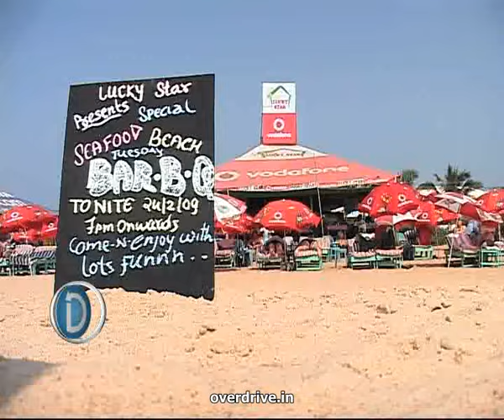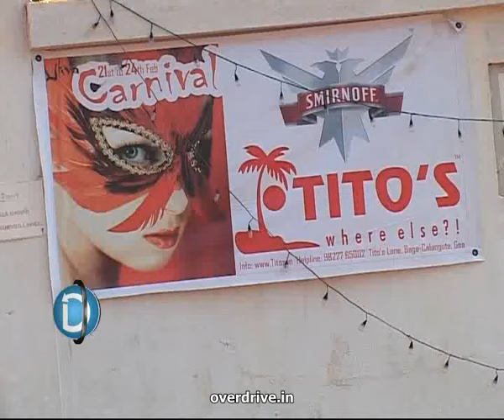Bertrand takes a Audi A8 W12 to Goa... for lunch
Can it be done? If you had a fast car, could you have lunch at Goa and be back in Mumbai for dinner? Bertrand finds out